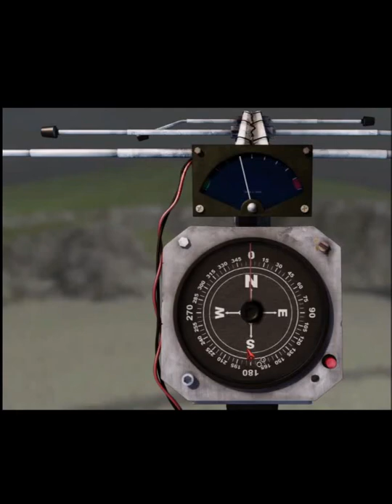Black Mirror 2 05 (PC, Adventure, German)